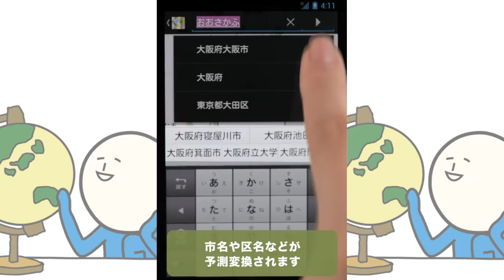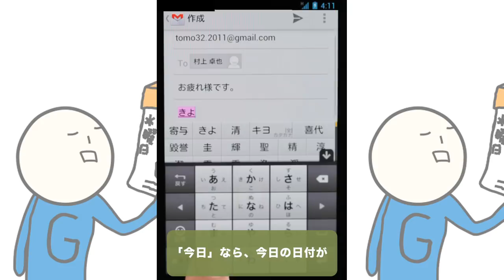Google 日本語入力 for Android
Google 日本語入力は、モバイルに最適化された豊富な語彙と便利な機能で、快適な日本語入力を提供します。
以下のリンクからダウンロードしてください。

■ 特徴
- 豊富な語彙 : メールを書く、地図を検索する、SNS に書き込みするといったモバイルで典型的な状況で使われる単語を中心に、デスクトップ版 Google 日本語入力 譲りの豊富な語彙を備えます。
-- 地名 : [東京都中央卸売市場] [秋葉原ラジオ会館] [立川黒部アルペンルート]
-- 人名 : [徳川光圀] [織田信秀]
-- 外国語 : [Android（あんどろいど）] [Bistro（びすとろ）] [Trattoria（とらっとりあ）]

- 便利な機能 : かゆいところに手が届く、さまざまな機能を備えています。
-- 「きょう」で今日の日付、「いま」で現在の時刻が入力できます。
-- 「1203」を入力した際の候補として、[12月3日（日付）] [12:03（時刻）] などが表示されます。
-- 数字を入力した際に、その数字によく付属する言葉が候補に表示されます。例 : [12 → 月、時] [100 → 円、万] [246 → 号、沿い]